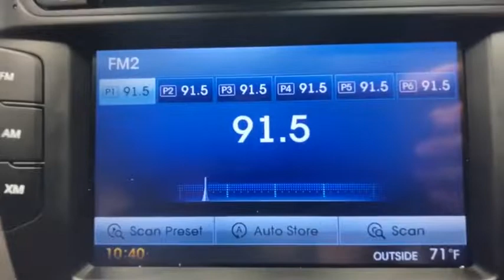2013 Hyundai Veloster Rochester, Victor, Pittsford, Webster, Spencerport, NY VT39556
Ultra Black Pearl Used 2013 Hyundai Veloster available in Rochester, New York at Auction Direct USA Rochester. Servicing the Victor, Pittsford, Webster, Spencerport, NY area.

New Tires! Moonroof/Sunroof, Bluetooth, Remote Keyless Entry, Steering Wheel Mounted Audio Controls, USB Port, and Alloy Wheels!!